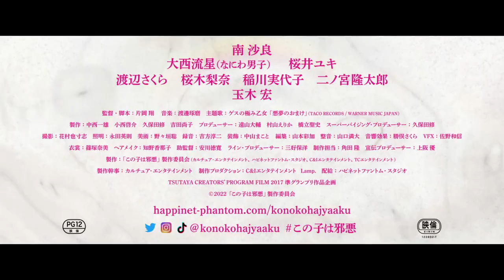This Child Is Evil (2022) Japanese Movie Trailer English Subtitles (この子は邪悪 予告編 英語字幕)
Hana (Sara Minami) and her family suffer a major traffic accident leaving her legs injured, her mother (Yuki Sakurai) in a vegetative state, and her little sister's face severely burnt. Hana starts communicating with a high school student, Yotsui (Ryusei Onishi), who is investigating the accident. Hana's father, Shiro (Hiroshi Tamaki), returns with Hana's mother who miraculously recovered from her vegetative state after 5 years. Although Shiro is overjoyed about the family being reunited, Hana senses something amiss, that this person is not her mother.